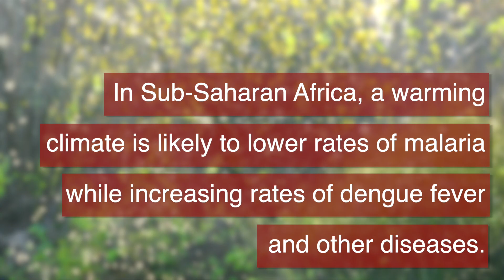Stanford researchers anticipate rise of some mosquito-borne diseases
A warming climate and urbanization will likely lower rates of malaria, while increasing rates of other mosquito-borne diseases, such as dengue fever, in Sub-Saharan Africa. Public health strategies must adapt to avoid a public health crisis.